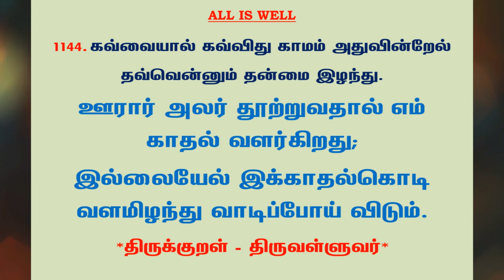#1216 | தினம் ஒரு திருக்குறள் - குறள் 1144 | Kural 1144 - Daily One Thirukkural